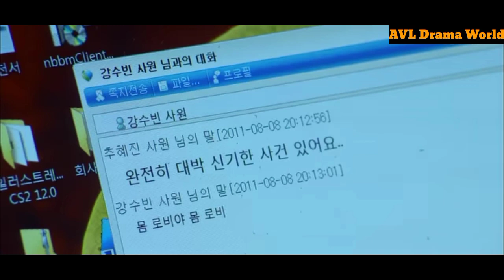Part-3|| Korean Drama Explained in Hindi | Boss & Secratary Love💕Story | Protect The Boss(हिंदी में)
@AVL Drama World

🌹Drama Name 👉 Protect The Boss|Protect My Boss
🌹Origin 👉 South Korea
🌹Genres 👉 Business, Comedy, Romance, Melodrama

*Protect My Boss* हिंदी Explanation Link 👉

Thank you ❤️❤️ By AVL Drama World 💐
The videos and images used in  video doesn't Belongs to me. If anyone has any problem then please kindly contact to me🙂